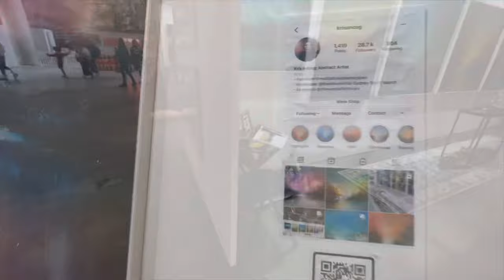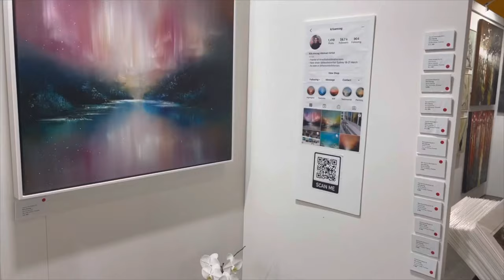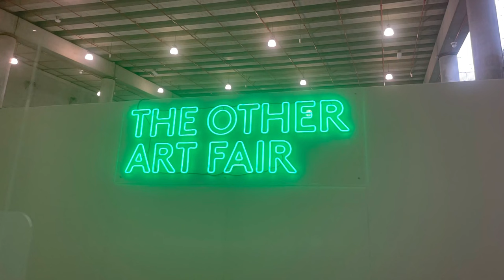Kris Ancog at The Other Art Fair in Sydney. March 2021.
Hi Everyone, wer'e glad to share to you our wonderful experience at The Other Art Fair in Sydney, Australia last March.
00:00 Introduction
00:21 The Other Art Fair Sydney
00:34 The Cutaway, Barangaroo